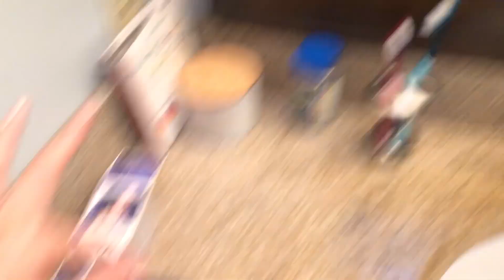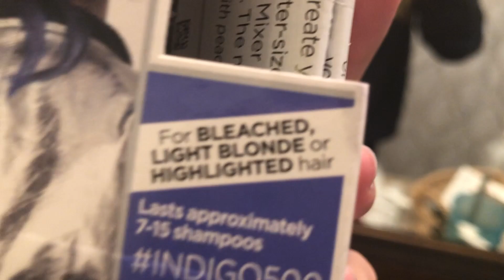dyeing my hair blue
super shocking result ahah we love this for me